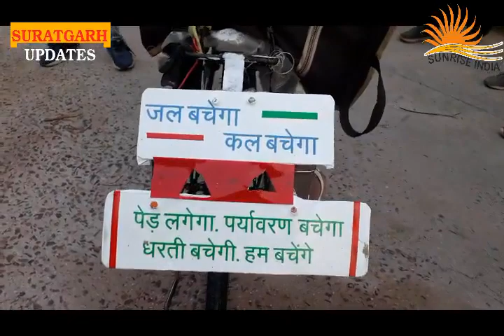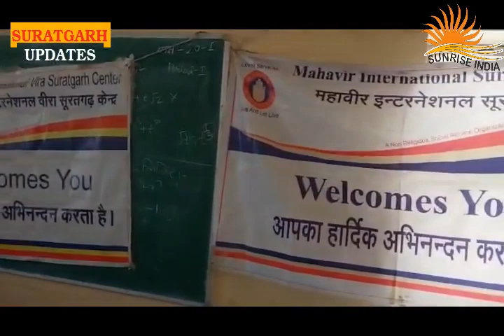Sunrise India News Suratgarh (05 July 2022)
SunRise इंडिया न्यूज़ 💥
⏰ 05 July 2022 (Tuesday) ⏰
👉  सुभाष चंद्र बिश्नोई  जल संरक्षण और पर्यावरण संरक्षण की जागरूकता के लिए पूरे भारत का भ्रमण कर
👉  राजकीय बालिका उच्च माध्यमिक विद्यालय में गरिमा प्रोजेक्ट के तहत झिझक छोड़ो, चुप्पी तोड़ो,खुल कर बोलो कार्यशाला आयोजित की गई जिसमे सेनेटरी पैड्स छात्राओं में वितरित किए गए।
👉 ऑल इंडिया T10 दिव्यांग क्रिकेट प्रतियोगिता

Yashwant Sarswat, Anand Bagotia.

2.  Ward no 4 -वार्ड मेंबर विकास के दावे करते पाए गए, वही जनता ने अनेकों परेशानियां बताई, सच्चाई क्या है?